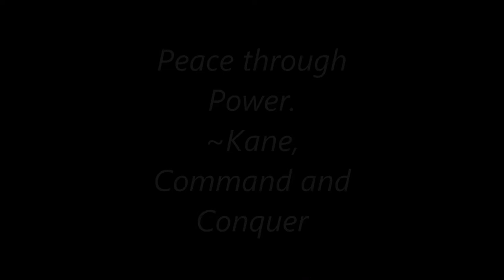Silent Takedown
A lone operative breaks into a mysterious, heavily-fortified area.